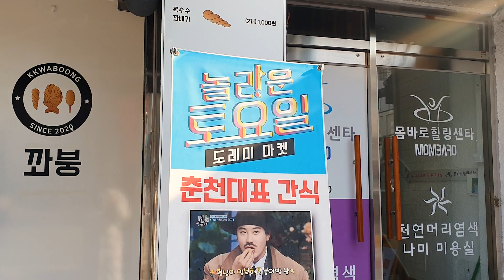작지만 알차다! 속 터질듯 들어간 토핑! 미니붕어빵 / Mini Fish-shaped Bread (Bungeobbang) - Korean street food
춘천 중앙시장 근처 꽈배기와 미니붕어빵을 파는 꽈붕!
놀토 도레미 마켓에도 나온 춘천대표간식!

○ 가격 정보
팥,슈크림,고구마 붕어빵 : KRW 2,000 (USD 1.64)

○ 위치
강원 춘천시 중앙로 75-1 1층

○ 무료 촬영 요청&맛집 추천 문의